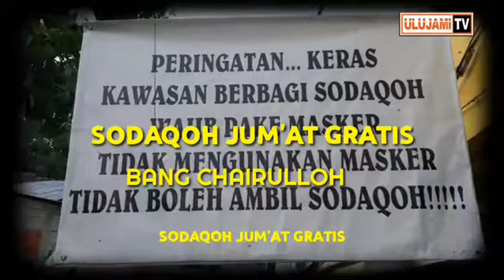SODAQOH JUM'AT GRATIS WARGA ULUJAMI